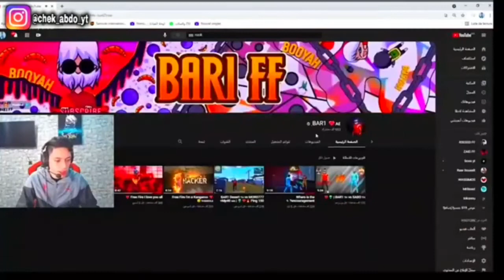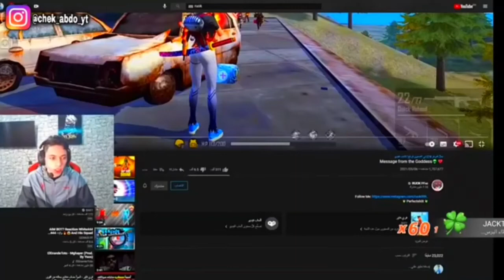جاك يتحدى اللعب التايلندي BAR1🇹🇭 ان يواجه WHITE 444 🇲🇦 👑 فخر العرب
شكرا يا أساطير على الدعم أحبكم في الله، شكرا لأي واحد دعمني و لو بي ديزلايك أولايك او  تعليق  💙❤💜💙💜❤

regedit windows 10,
regedit free fire pc,
regedit free fire iphone,
regedit ff,
regedit vip
a melhor regedit gratis,
a melhor regedit mobile,
a melhor regedit mobile 2021,
regedit gameloop,
regedit gameplay,
regedit gratis para pc,
regedit gaming tweaks,
regedit gpu priority,
regedit genshin impact,
regedit hack,
regedit headshot free fire,
regedit hack free fire,
regedit headshot free fire pc,
regedit hkey_local_machine,
regedit headshot,
regedit headshot free fire android,
negro h regedit,
regedit gratis negro h,
regedit iphone,
regedit iphone free fire,
regedit ios,
regedit injector,
regedit in windows 10,
regedit is not opening in windows 7,
regedit in windows 8,
regedit id password,
regedit john net,
regedit john net crackeado,
regedit joystick fix,
regedit jack
free fire cobra hack script,
script free fire download mediafıre 2020,
script free fire diamond game guardian,
script free fire diamond 2021,
script free fire download,

script free fire emote,
script free fire emulator,
script free fire esp line,
script desert eagle 🇧🇷
برنامج سرعة الثلج فري فاير,
سكربت سرعة الثلج فري فاير,
طريقة سرعة الثلج فري فاير,
ملف سرعة الثلج فري فاير,
سرعة الثلج فري فاير في الهاتف,
سرعة وضع الثلج فري فاير,
سرعة الثلج فري فاير للايفون,
تعلم سرعة الثلج فري فاير,
سرعة الثلج
هاند كام الثلج
الثلج في ساحة التدريب
HANDCAM
handcam
cloow well in freefire